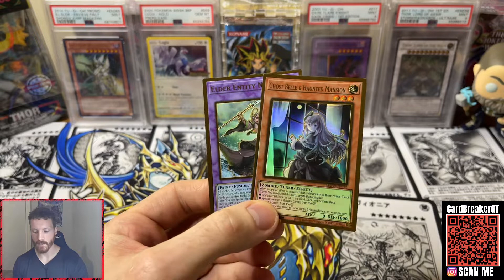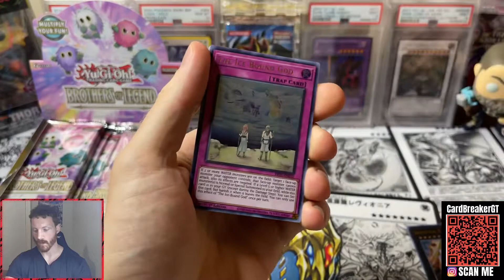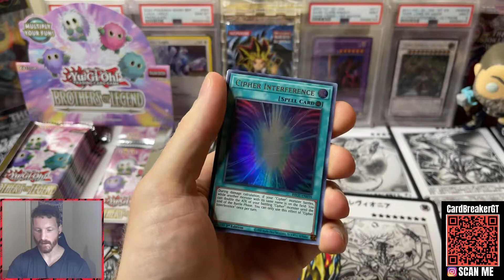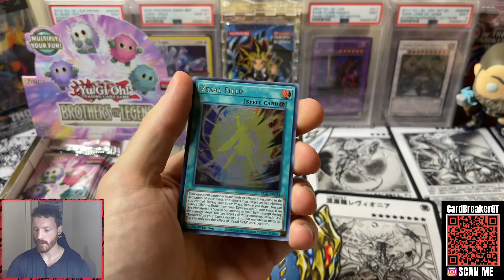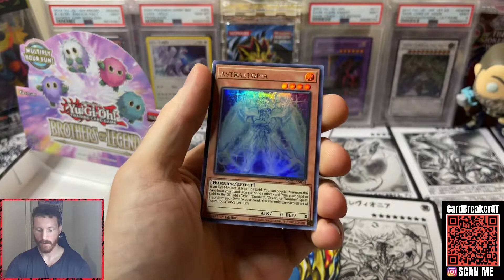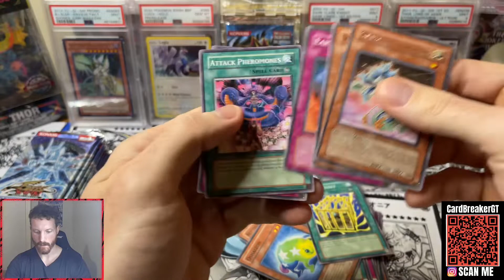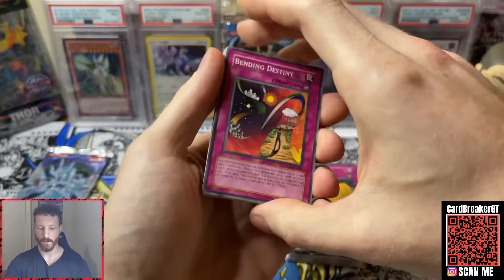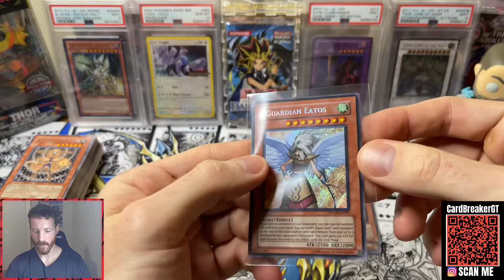Last BATTLE-MO-Z of the Year! Opening Stardust Overdrive and Brother's of Legend! Misprint Pulled!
What's up Breaker Army! What a year 2021 was. Started a Yugioh/Pokemon channel, got back into my favorite hobby and met some absolute legends along the way. I can't thank each and every one of you enough for all the support you've given me. I can't wait to continue to bring more amazing content to you and I am excited to see what 2022 will bring. I want to say a BIG and special thank you to the one that started this Battle-Mo-Z, the man himself, Yugimo. I am thankful to call you a friend and can't wait for every month of the biggest Yugioh pack battle royale in 2022.  Can we hit 1k by the end of 2022? I'll need your help!

🔴3. Comment what you liked most about the video!

Winner(s) will be announced the following week on my Instagram! There will be a separate highlight reel with new winners every Friday from the previous week. Please check there to see if you won!

📬My shipping info for fan mail or if you'd like me to open something for you and send back contents:

Ryan Kavanaugh
34 Tuscan Lane
Sumrall, MS 39482